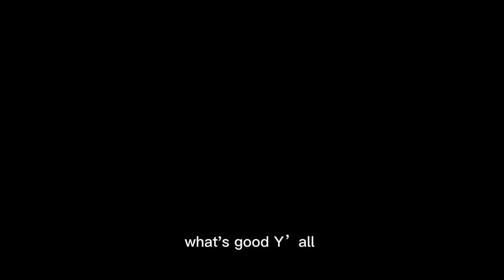How To Get Stronger on Bench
Become stronger and get stronger with tips on how to work your muscles through different types of intensity, including circuits and supersets. Learn the key concepts behind muscle building and get stronger faster.